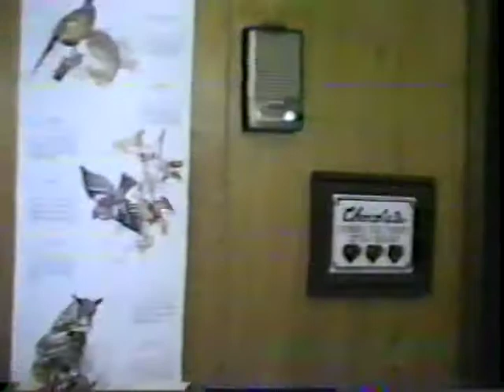1986 Mom & Dad's House